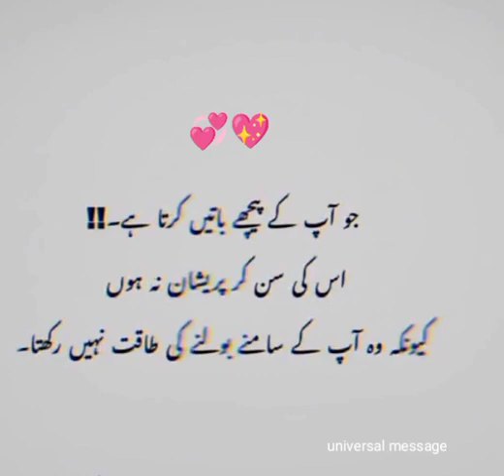🙂Shorts|| Viral Shorts # shorts # short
Short|| Viral Shorts # shorts # short

your quarries.shorts ||viral shorts
are short shorts appropriateshorts ||viral shorts
are short shorts appropriate
are short shorts coming back
are short shorts inappropriate
are shorts short pants
can shorts be hemmed
can shorts be altered
can shorts be tailored
can shorts be taken in
viral shorts on tiktok
viral shorts youtube
viral shorts
do shorts views count
do shorts
do short shorts look good on guys
shorts viral
youtube shorts how to go viral
is youtube shorts safer than tiktok
is youtube shorts bad for you
should short guys wear shorts
short shorts vs shorts
should shorts be tight or loose
was youtube shorts made before tiktok
what youtube shorts get the most views
which lululemon shorts are the most popular
which lululemon shorts are the best
which shorts are informed
why shorts are bad
will youtube shorts help my channel
will youtube shorts beat tiktok
will youtube shorts hurt my channel
viral shorts youtube
viral shorts
do shorts
shorts viral

# Short
# Viral short
Universal message